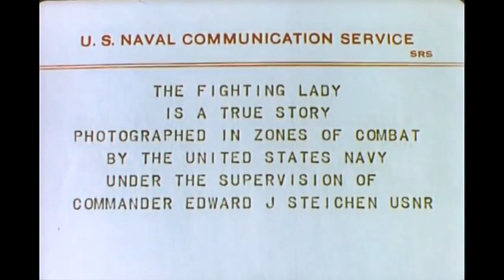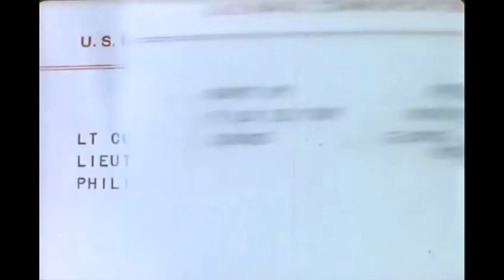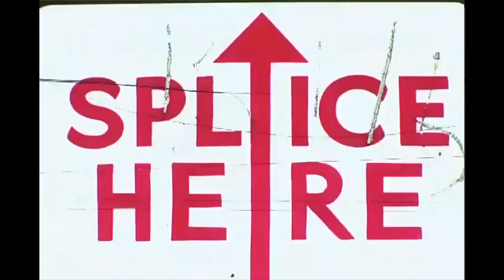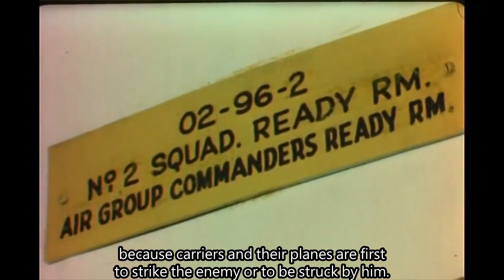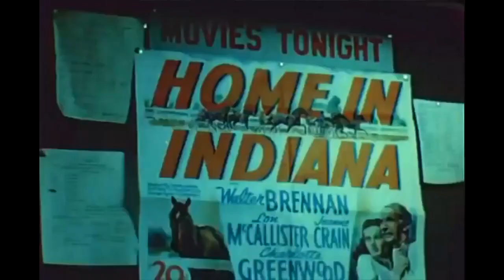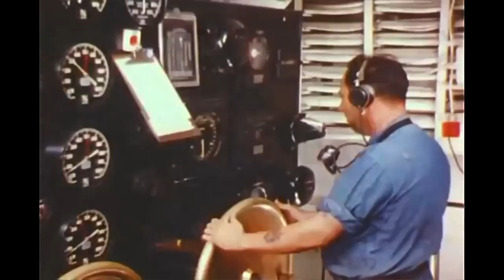Fox The Fighting Lady with English subtitle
The Fighting Lady: The Battle of the USS Yorktown (1944) is a 1944 aircraft carrier documentary produced by 20th Century Films. 'The Fighting Lady' also qualified for the Oscar documentary that year.
     'The Fighting Lady' was a pseudonym kept secret at the time, but is actually a true record of the second Aircaft Carrier USS Yorktown (CV-10) from its service to the middle of 1944.

The highlights are as follows:
1. Although there seem to be a lot of true-color World War II films nowadays, there are really not many full-color full-length documentaries that are truly original and true-color (all the shots were shot by themself).

2. The machine gun synchronous camera is not only used for combat situation analysis, but also uses a large number of real scenes of fighter planes attacking on land, sea and air in documentaries.

3. If you like these themes, and you haven’t seen it before, it’s the first time you watch this film, you will feel familiar, because too many films actually capture the footage of this film. For example, almost every movie about aircraft carriers has a brilliant landing shot in the film.

4. Limited to the technology at the time, sound synchronization could not be achieved, and the shooting methods and styles were also outdated. But there are also some details about the war. The differences between Japanese and American weapons tactics and even training, etc. If you don't translate it, you really won't pay attention to some things, such as why you need to take a shower before the war.

5. Documentaries are about documentary. In this sense, nothing can compare to the documentaries of the year, especially a complete film.

Actors

Robert Taylor acts as
Narrator (voice) and as Lieut Robert Taylor USNR

Charles Boyer
Charles Boyer

Récitant (voice) acts as
Joseph J. Clark

Joseph J. Clark acts as
Joseph Clark (Jocko)

Dixie Kiefer acts as
Dixie Kiefer (Dixie)

G.E. Lowe acts as
G.E. Lowe

John S. McCain Jr. acts as
John S. McCain

John Meehan acts as
John Meehan

Marc A. Mitscher acts as
Mark Mitscher

E.T. Stover acts as
E. T. Stover